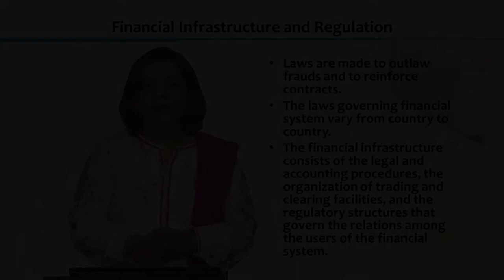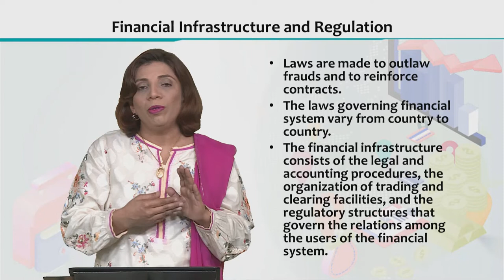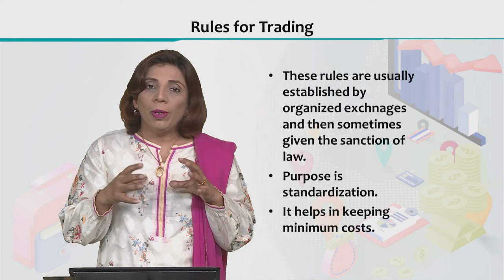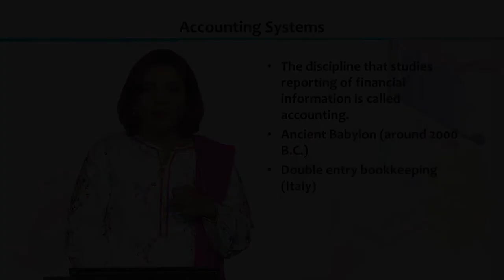ECO605_Topic020 | Financial Economics